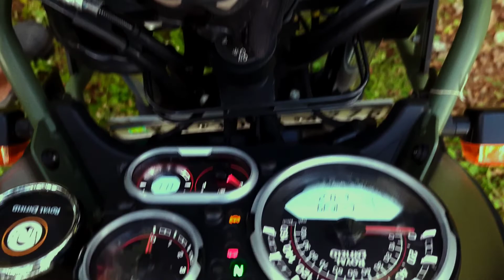Himalayan BS6 2021 Cinematic Video royalenfield royalenfieldhimalayan2021 whatsapp status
Music credits -
@Положение (2 Remix) · dioronabeat
@Положение (2 Remix)